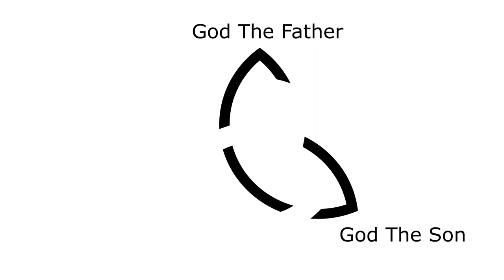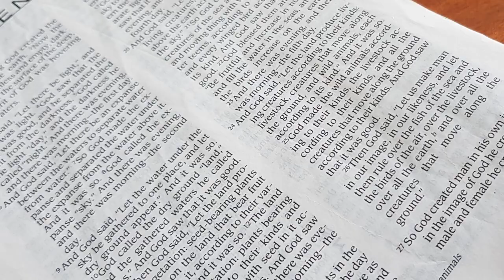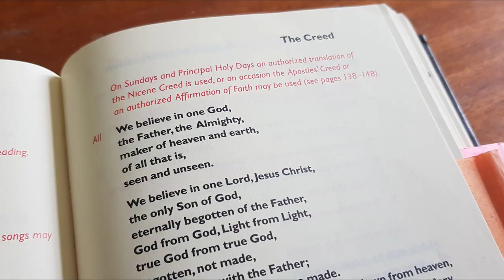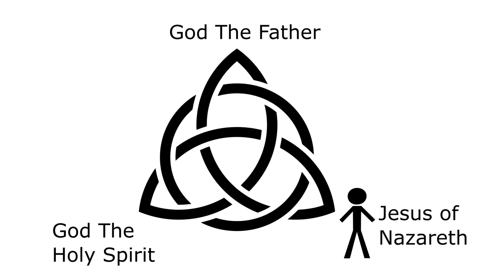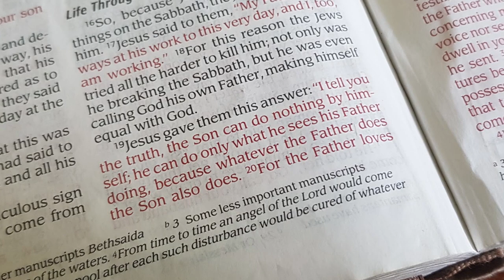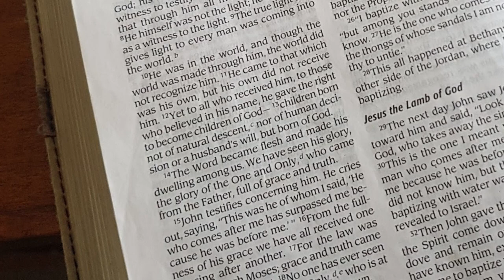The Beauty of the Trinity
A short reflection on the beauty of God, Father, Son, and Holy Spirit. Recorded for Trinity Sunday, June 7, 2020